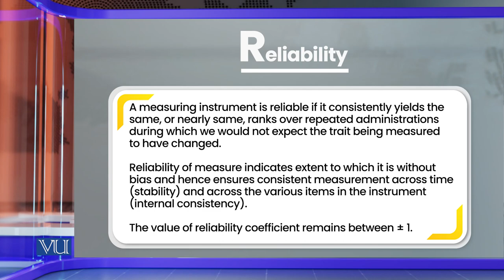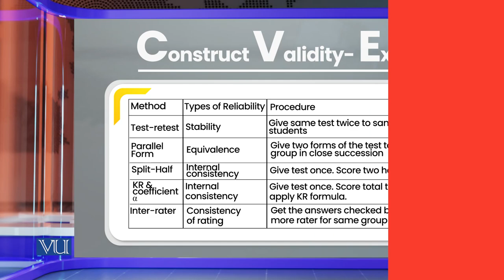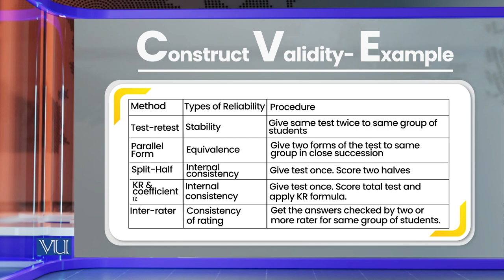Reliability of Research Tools | Research Methods in Education | EDU407_Topic148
Topic148: Reliability of Research Tools,
By Dr. Nasir Mahmood